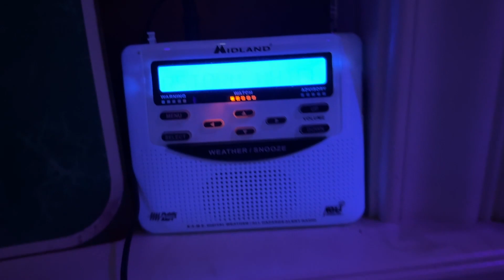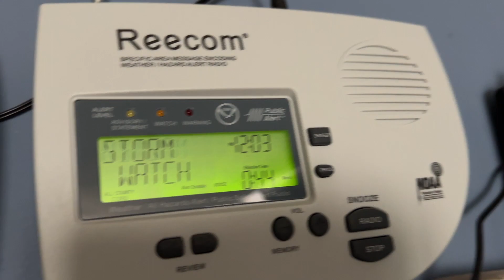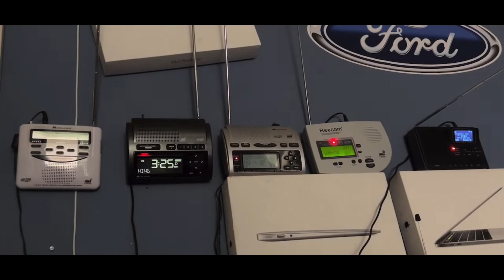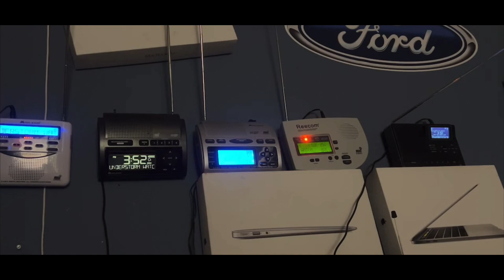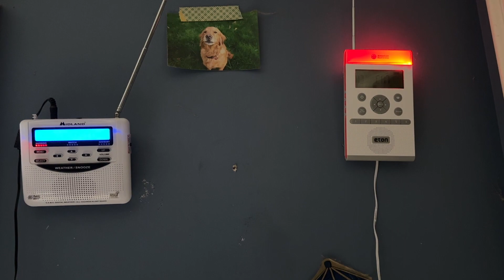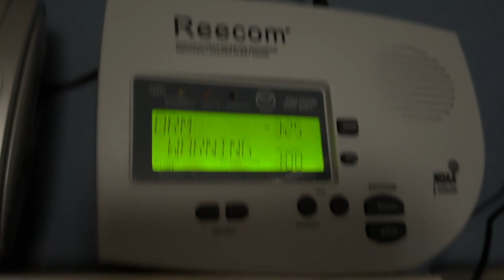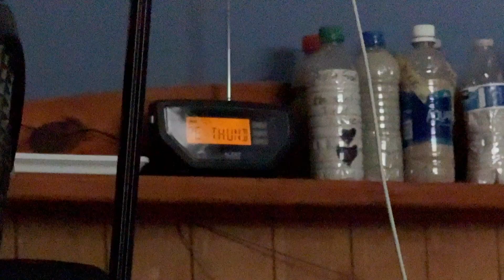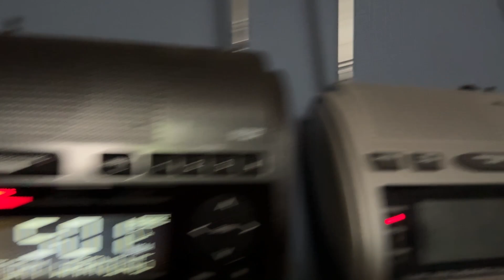Memoral day Severe Thunderstorm event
Events in this video include: 2 Severe Thunderstorm Watches, 7 Severe Thunderstorm Warnings.

A Small line of Thunderstorms moved across our area. This is the same line that produced the Kentucky Tornado Outbreak, The line of Storms have weakened by the time it made it to Ohio but was still Severe at the time.